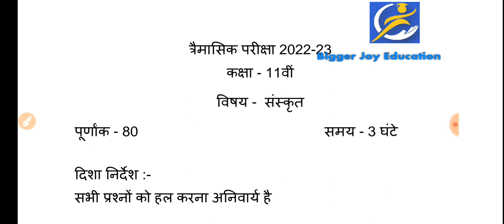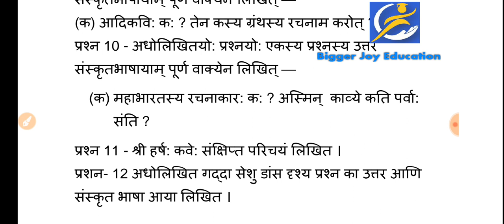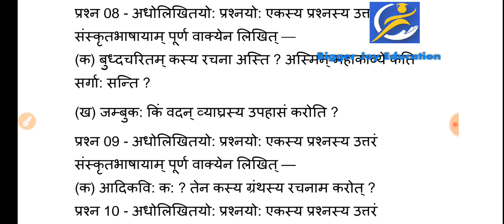Class 11th sanskrit trimasik pariksha 2022 | कक्षा 11वी संस्कृत त्रैमासिक परीक्षा 2022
class 11th Sanskrit quarterly exam 2022

Biggerjoyeducation

कक्षा 11वी संस्कृत त्रिमासिक पेपर 2022

कक्षा 11वी संस्कृत त्रैमासिक पेपर का हल 2022

Mp board class 11th Sanskrit trimasik paper 2022

Mp board class 11th Sanskrit quarterly exam 2022

Mp board class 11th sst quarterly exam paper 2022

Mp board 11th sanskrit trimasik paper 2022

Mp board class 11th sanskrit quarterly exam question paper 2022

class 11th sst trimasik pariksha 2022

class 11th sanskrit trimasik exam paper 2022

class 11th sanskrit quarterly exam paper 2022

class 11th sanskrit trimasik question paper 2022

11th sst trimasik pariksha 2022

11th sanskrit quarterly exam paper 2022

Mp board कक्षा 11वी संस्कृत त्रैमासिक परीक्षा 2022 important question

कक्षा 11वी Sanskrit त्रैमासिक परीक्षा 2022 important question

11वी संस्कृत त्रैमासिक परीक्षा 2022

kaksha 11 Sst masik test Uttar mp board

MP Board class 11th science masik test paper full solution 2022

Kaksha 11vi sanskrit masik test full solution 2022 mp board

Class 11th Sanskrit monthly test August 2022 mp board full solution

Kaksha 11 masik test August 2022 mp board sanskrit

11th sst masik test paper solution

मासिक टेस्ट कक्षा 11वीं संस्कृत mp board

11th class Sanskrit trimasik paper MP Board 2. class 11th sanskrit trimasik paper MP

त्रैमासिक परीक्षा 2022 कक्षा 11 वीं संस्कृत trimasik Pariksha 11vi Sanskrit

traimasik paper class - 11th sanskrit mp board / त्रैमासिक पेपर कक्षा- 11वीं संस्कृत

मध्यप्रदेश बोर्ड कक्षा ग्यारहवीं संस्कृत त्रैमासिक परीक्षा 2023

त्रैमासिक परीक्षा 2022 संस्कृत विषय का पेपर

एमपी बोर्ड त्रैमासिक परीक्षा 2022 कक्षा ग्यारहवीं संस्कृत का पेपर

ग्यारहवीं संस्कृत विषय पेपर त्रैमासिक परीक्षा 2022

त्रैमासिक परीक्षा पेपर कक्षा ग्यारहवीं संस्कृत

त्रैमासिक परीक्षा 2022 कक्षा ग्यारहवीं संस्कृत विषय पेपर

Sanskrit ka paper trimasik Pariksha 2022

11 Sanskrit paper trimasik Pariksha 2022

trimasik Pariksha 11 Sanskrit vishay ka paper

masik Pariksha paper kaksha 11 Sanskrit

11 Sanskrit vishay paper trimasik Pariksha 2022

trimasik Pariksha 2022 11 Sanskrit vishay ka paper

11 Sanskrit vishay ka paper trimasik Pariksha 2022

11 Sanskrit vishay ka paper trimasik Pariksha 2022

MP Board trimasik pariksha 2022 kaksha 11 Sanskrit vishay ka paper

त्रैमासिक परीक्षा कक्षा ग्यारहवीं

कक्षा ग्यारहवीं संस्कृत त्रैमासिक परीक्षा 2022

त्रैमासिक परीक्षा 2022 ग्यारहवीं संस्कृत

कक्षा 11वीं संस्कृत त्रैमासिक परीक्षा 2022

त्रैमासिक परीक्षा 2022 कक्षा 11वीं संस्कृत

11वीं संस्कृत त्रैमासिक परीक्षा 2022

त्रैमासिक परीक्षा 2022 कक्षा ग्यारहवीं संस्कृत पेपर

कक्षा ग्यारहवीं संस्कृत पेपर त्रैमासिक परीक्षा 2022